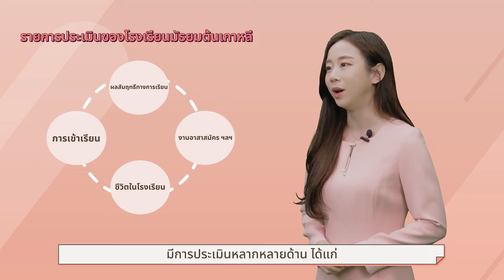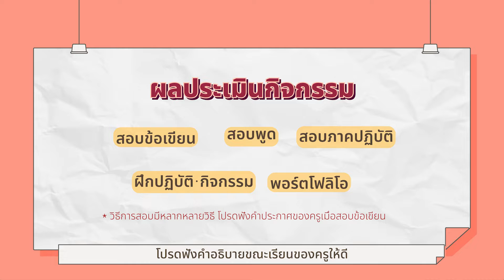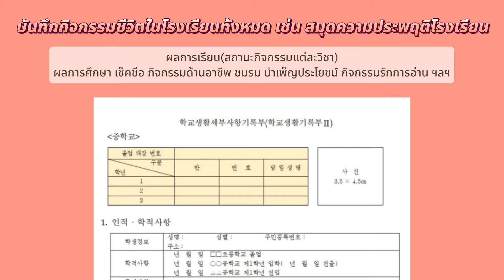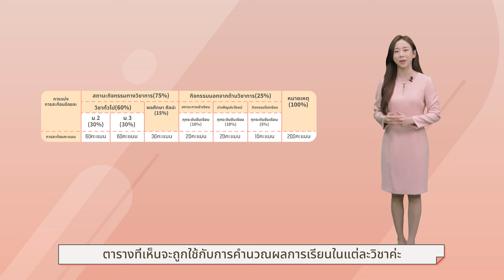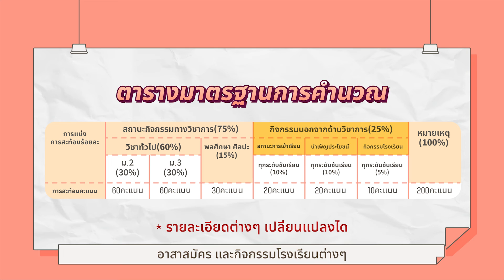การเลื่อนชั้นเรียนสู่มัธยมปลายㅣ 경기도교육청TV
วิดีโออบรมครอบครัวหลากวัฒนธรรม
- นักเรียนระดับม.ต้น -
3 การเลื่อนชั้นเรียนสู่มัธยมปลาย